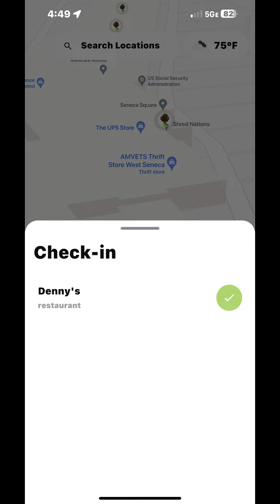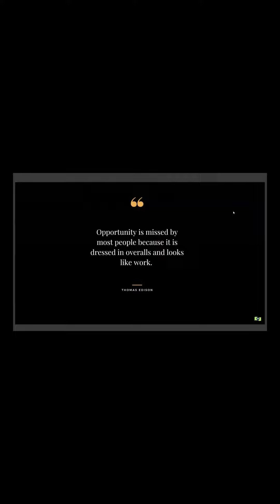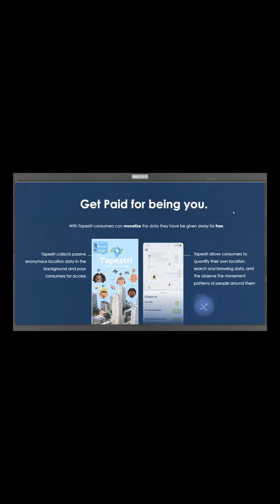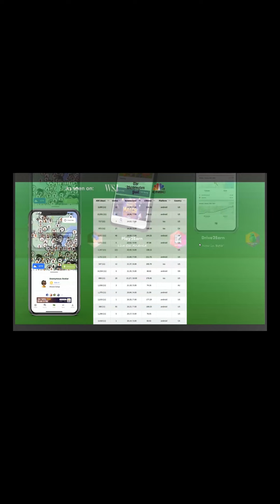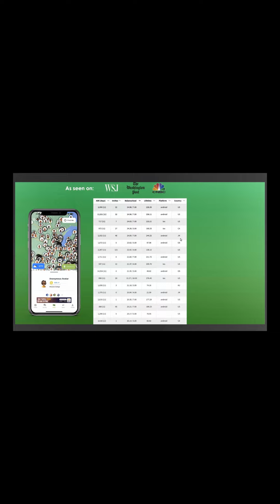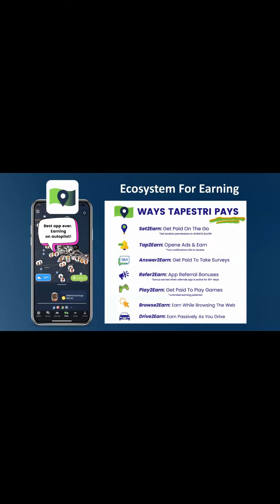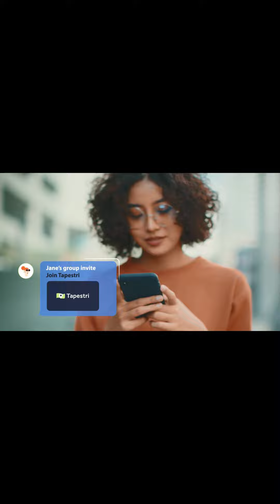Tapestri Earn Cash While Casual Driving